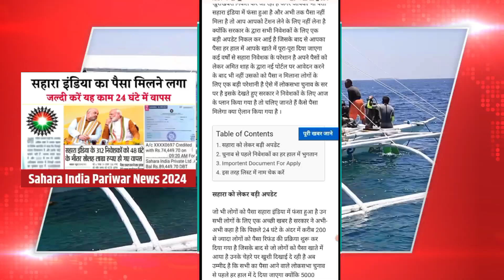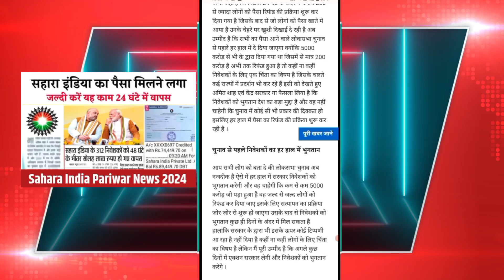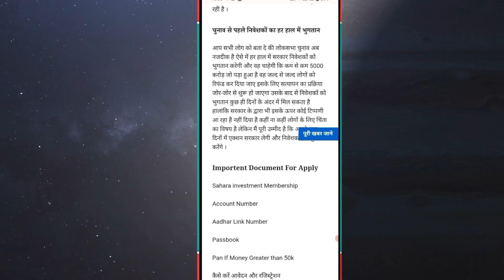सहारा इंडिया न्यूज टुडे । सरकार ने किया बड़ा फैसला । इलेक्शन के पहले पैसा मिलने की उम्मीद जगी ।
Sahara ka bhugtan kaise hoga
Sahara India ka Paisa kab se milega
Sahara India news Aaj Tak